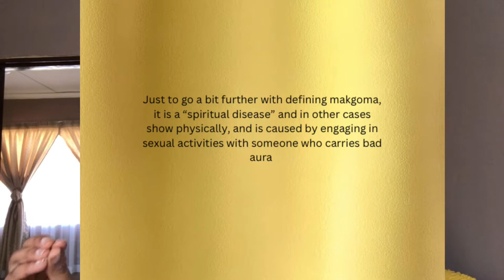VLOGTOBER | What is Makgoma?| Let’s talk about Spiritual Diseases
I’m back once again… Today we’re talking all things Makgoma. I hope you will learn there and there today. Before getting into the video , please do not forget to :
And check me out on Instagram @neo_malahlela